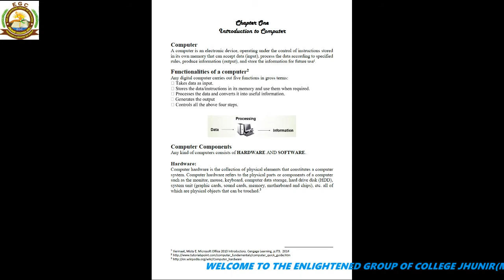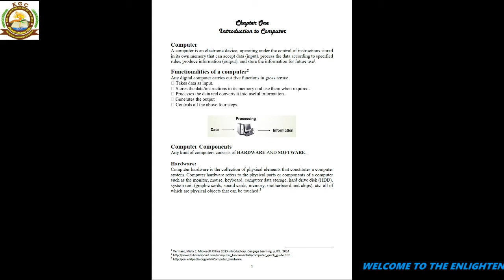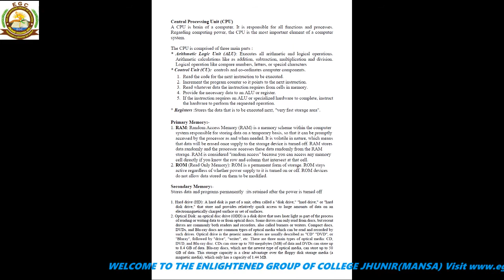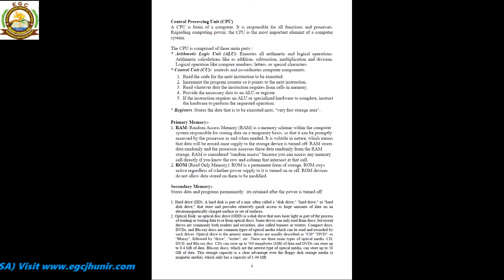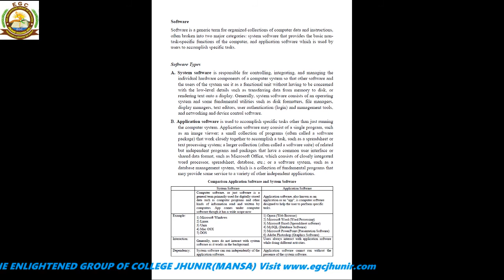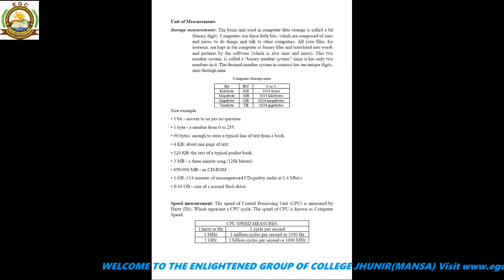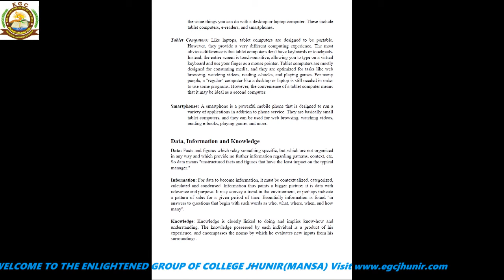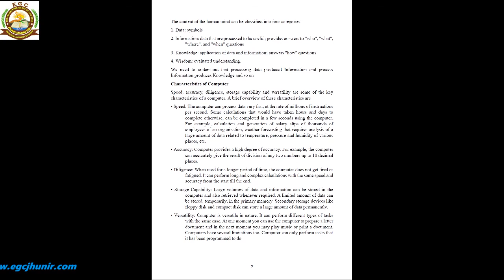||Topic--Overview of computer fundaments|| Computer application||